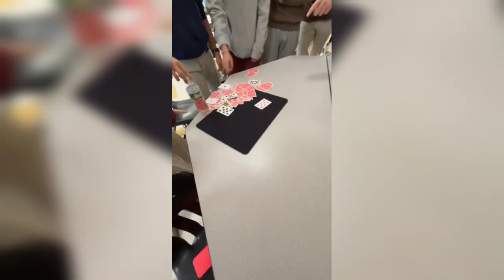MagiSean's Reactions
Follow him across all platforms including facebook, instagram, and tiktok here!